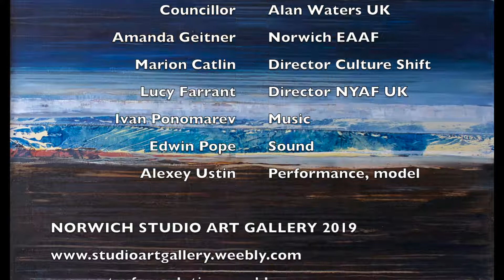Transitions: Ice-Water-Cloud 2019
THE FUSION OF SCIENCE AND ART.
Gennadiy Ivanov project in inter-disciplinary collaboration with Professors Trevor Davies and John Pomeroy.
Concise Description
Despite the exhortations of climate scientists over decades, action on climate change has been delayed too long. In the words of David Attenborough, “the collapse of our civilisations and the extinction of much of our natural world are on the horizon”. That prospect, scientists say, will be unstoppable if major actions, not before attempted, and are not taken over the next few years. Whether they are, or not, will determine to what extent the Earth remains inhabitable. The proposed project aims to represent that challenge, stimulating awareness amongst new audiences, via a range of techniques, styles, performance and media. The artist will have unprecedented access to the work of climate scientists, initially in Canada and the UK, and the project will be shown and performed at a number of venues including in the UK and Canada. The linkages between, and dislocations in, those natural systems and societies most at risk will be articulated and shown to the artist by practicing climate scientists – a fusion of science and art. Because of the unprecedented access to a global network of climate scientists, there is a realizable prospect of the project growing and evolving for exhibitions/performances around the world.